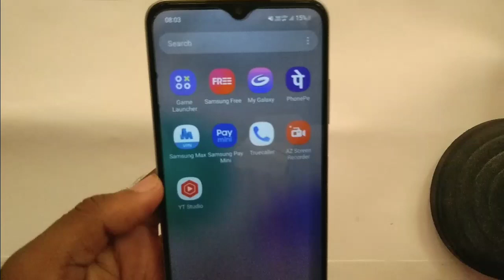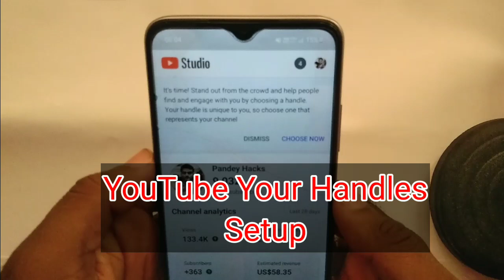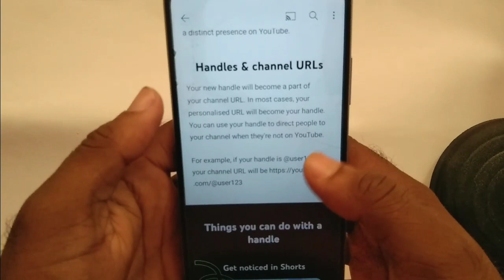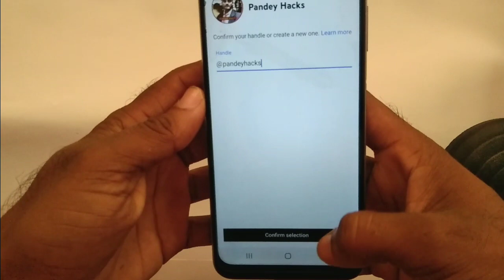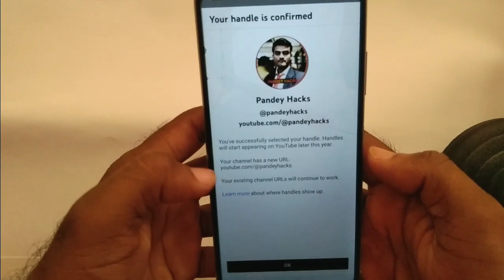How to Setup and Change Your YouTube handle | Your Handle is reserved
Guys you can now choose your YouTube handle👏

hello guys is video mein aapko bataya gaya hai ki Kaise aap apni YouTube channel ke liye naye channel URL create kar sakte hain Kaise aap your handle setup kar sakte hain ismein aapko bataya gaya hai ki Kaise aap change kar sakte hain Apne your handle YouTube

My YouTube Handle is @pandeyhacks

YouTube channel handle kaise banaye
how to setup YouTube handle
how to setup your YouTube handle
setup your handles
how to change your YouTube handle
change your handle
YouTube handle
YouTube handles
your handle setup
your handle is reserved
YouTube handle kaise banaye
how to reserved your unique handle on YouTube
YouTube handle aa gya
YouTube handle kaise use kare
how to use YouTube handle
YouTube handle 2022
YouTube handle new feature
Handle kaise apply kare
YouTube handle kaise choose kare
You can now choose your YouTube handle
how to create YouTube handle for yt channel
YouTube channel handle new feature
How to select YouTube Handles
how to create YouTube handles
create YouTube handle
learn how to create YouTube handle
YouTube custom url
YouTube par handles